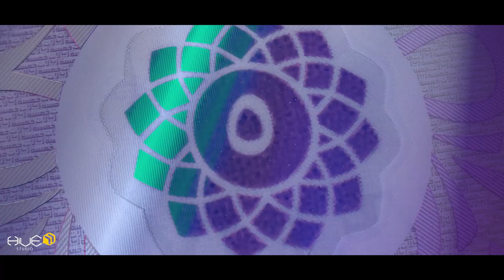3D Cartoon Animation Showreel | 2024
Agency: Hive Studio
Style: 3D Cartoon Animation
Project: We proudly present Hive Studio 3D Animation Showreel 2024.
A world of imagination and creativity with our mesmerizing 3D Animation.